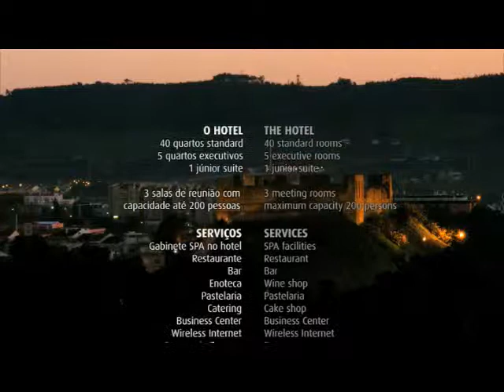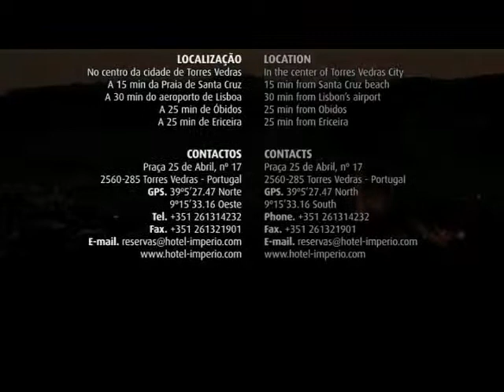HOTEL IMPÉRIO / Inauguração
Video promocional do Hotel Império, aquando da inauguração das novas instalações.